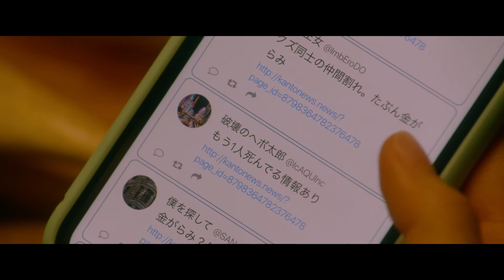衝撃と感動のベストセラー禁断の映画化『望み』予告編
幸せな家族に突如襲い掛かる悲劇―その真相とは...
2020 年 10 ⽉ 9 ⽇(⾦) 全国ロードショー
配給：KADOKAWA